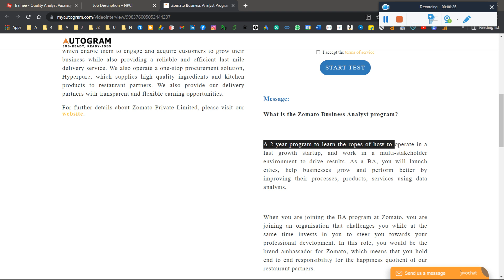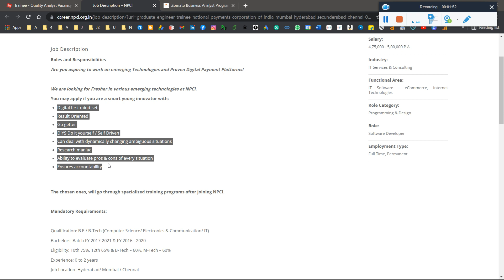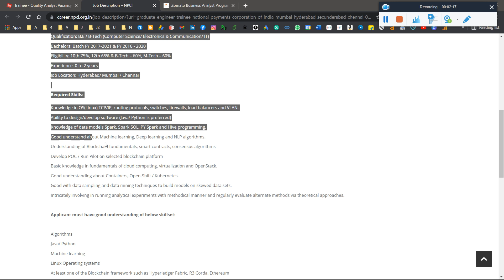🔴 Zomato | NPCI | Bookmyshow Off-Campus Recruitment Drive 2022/2021/2020/2019/2018 | Salary: 10 LPA🔥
🔴Zomato | NPCI | Bookmyshow Off-Campus Recruitment  Drive 2022/2021/2020/2019/2018 | Latest Freshers Jobs | Salary: 10 LPA | Latest Jobs | Must Apply 🔥🔥

🔴 Cognizant 2021 Mega Hiring for GenC Role! Cognizant Off Campus Mass Hiring 2021 | Salary 4.5 Lakhs!

internship
freshers hiring
Hiring freshers
product company
summer internship
off campus
Sharechat hiring 2021
internship 2021
freshers jobs
off campus drive for 2021 batch freshers
fresher jobs

✨ Hashtags ✨